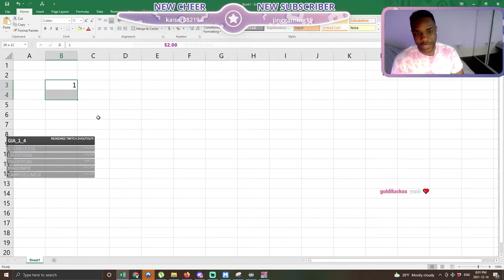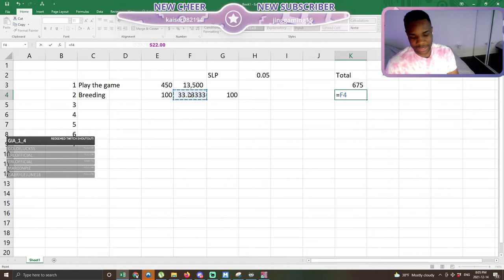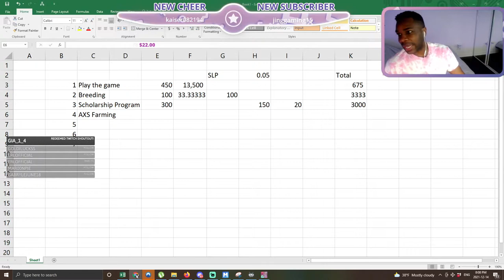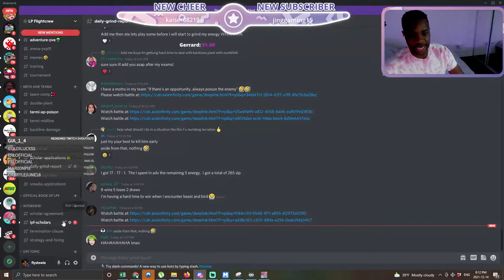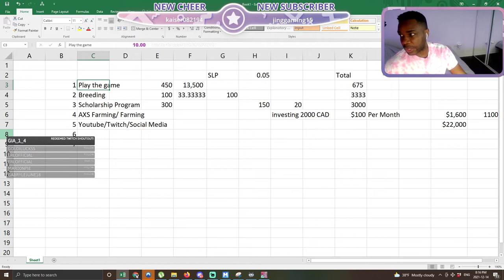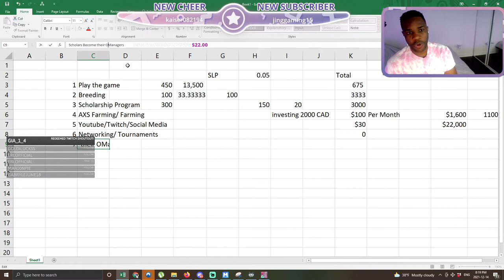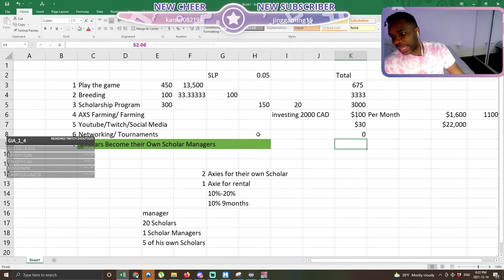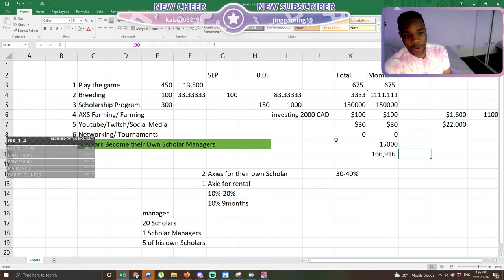How to become a Millionaire in Axie Infinity